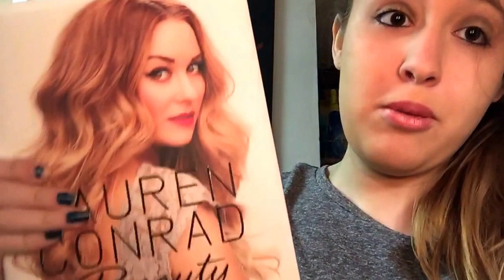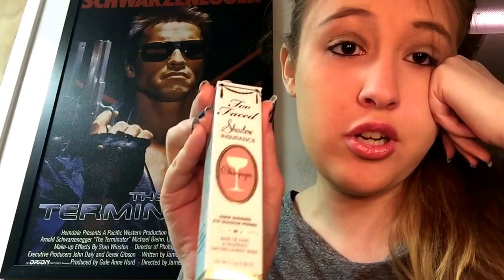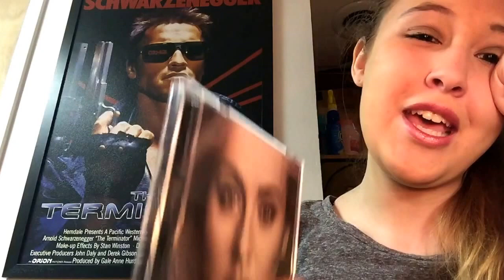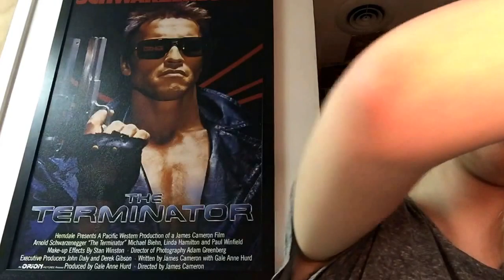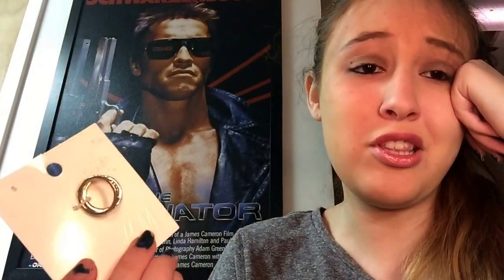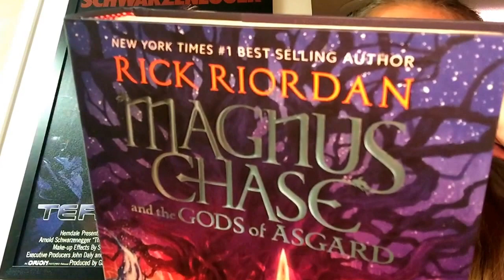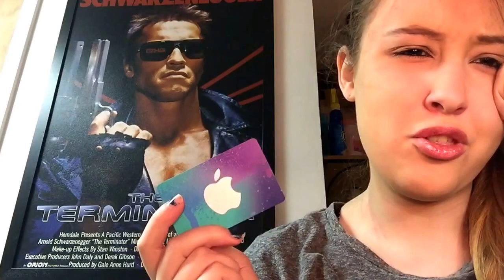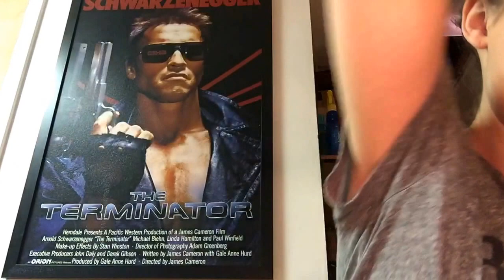WHAT I GOT FOR MY 17TH BIRTHDAY! -2015 Edition | Kailyn Elizabeth